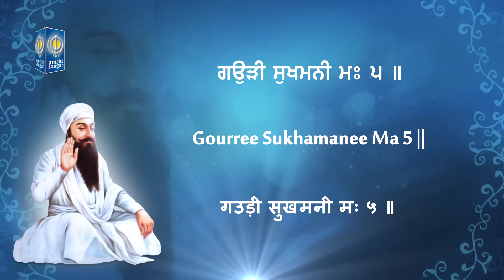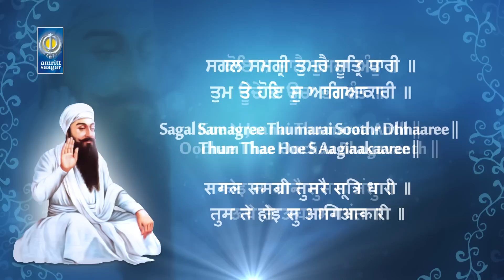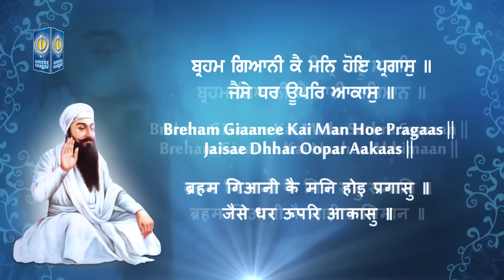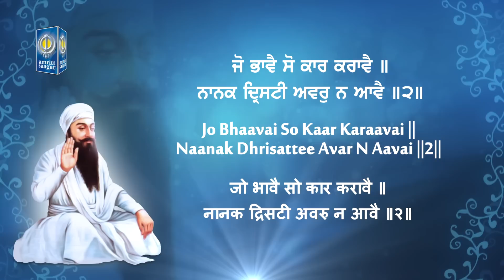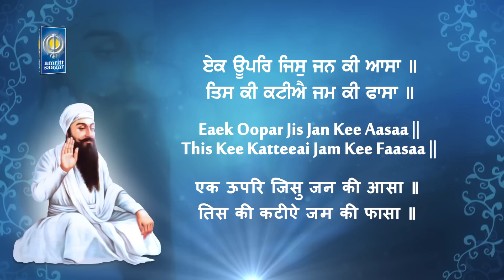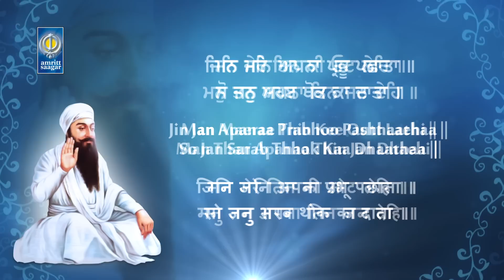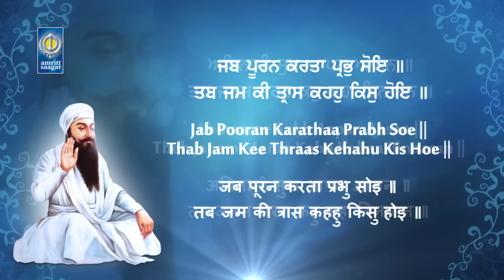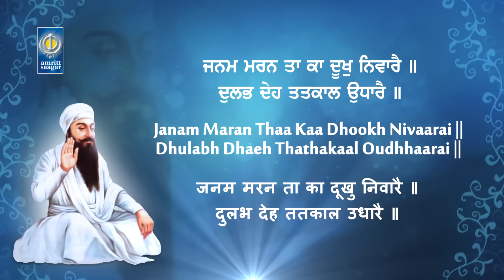Sukhmani Sahib Path | Punjabi English Hindi Read Along | Learn Path | Amritt Saagar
ਸਾਡੇ ਬਹੁਤ ਹੀ ਸਤਿਕਾਰਯੋਗ ਗੁਰੂ ਘਰ ਦੇ ਮਹਾਨ ਕੀਰਤਨੀਏ
ਪਦਮਸ਼੍ਰੀ ਸੱਚਖੰਡ ਵਾਸੀ ਭਾਈ ਨਿਰਮਲ ਸਿੰਘ ਜੀ
ਖ਼ਾਲਸਾ ਹਜ਼ੂਰੀ ਰਾਗੀ ਸ੍ਰੀ ਦਰਬਾਰ ਸਾਹਿਬ, ਅੰਮ੍ਰਿਤਸਰ |
ਜੋ ਪਿਛਲੇ ਦਿਨੀ ਸਾਡੇ ਤੋਂ ਸ਼ਾਰੀਰਕ ਤੌਰ ਤੇ ਵਿਛੜ ਗਏ
 ਸਨ ਤਿੰਨਾ ਦੀ ਯਾਦ ਵਿੱਚ

 ਸੁਖਮਨੀ ਸਾਹਿਬ ਜੀ ਦਾ ਪਾਠ |

ਅਮ੍ਰਿਤ ਸਾਗਰ ਦੀ ਧਾਰਮਿਕ ਭੇਂਟ : ਸ਼ੁੱਧ ਗੁਰਬਾਣੀ ਉਚਾਰਣ ਨੂੰ ਜੀਵਨ ਵਿੱਚ ਧਾਰਨ ਦਾ ਨਿਮਾਣਾ ਜੇਹਾ ਉਪਰਾਲਾ ਗੁਰਪੁਰਵਾਸੀ ਮਾਸਟਰ ਹਰਿਦਰਸ਼ਨ ਸਿੰਘ ( ਦਾਰਜੀ ) ਦੀ ਰਸਨਾ ਤੋਂ |

Listen & Learn Full Path of Sukhmani Sahib in Punjabi English & Hindi. Very Soothing, Relaxing and Soulful bani to cure & purify your mind and heart. Let's Pray Together For Health & Prosperity Of People Throughout World Dealing With This Deadly Coronavirus (Covid-19)